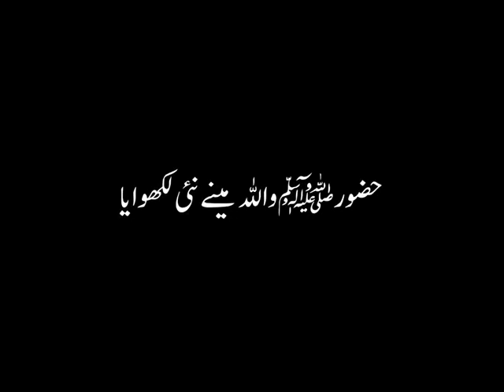Abu Bakar Ki Hazoor Saw Se Muhabat | Peer Ajmal Raza Qadri | Hadees And Quran | Beautiful Waqia